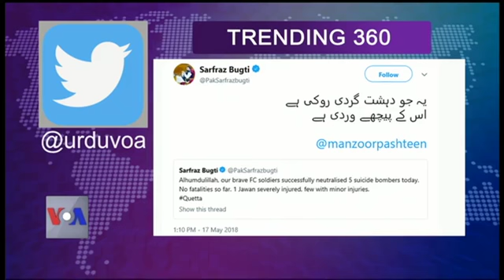ہر میل کے بعد چیک پوسٹ پھر بھی دہشت گردی: سوشل میڈیا پر ردعمل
پاکستان میں بھی اس وقت دہشت گردی سے متعلق بات چیت سوشل میڈیا پر ٹرینڈ کر رہی ہے. quetta# کے ساتھ ایف سی کے مرکز میں گزشتہ روز دہشت گرد حملے کو ناکام بنانے پر جہاں سیکورٹی اداروں کو سراہا جا رہا ہے وہیں سیکورٹی کی صورت حال پر افسوس کا اظہار بھی کیا جا رہا ہے۔ مزید دیکھتے ہیں۔